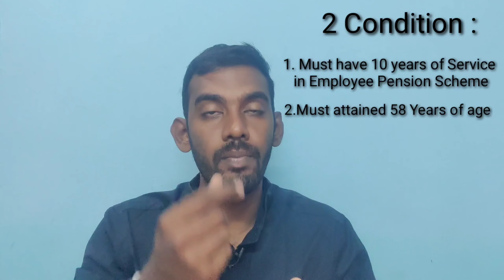What is Employee Pension? Are you eligible for Employee Pension? (Employee Pension Scheme1995)Part-1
In this video, I would be explaining about what is Employee Pension?Employee Pension Scheme1995 .